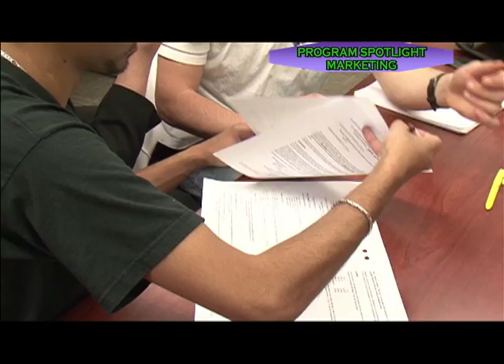Nathan Wood Demo Reel 2011-2012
My revised demo reel I made in the final days of my internship at Wyoming Kentwood Television Studios. This details some of my strong points in editing and filming both at Ferris State University and with WKTV. Each clip is listed and was made through both Avid and Final Cut Pro along with other programs including LiveType and Photoshop.